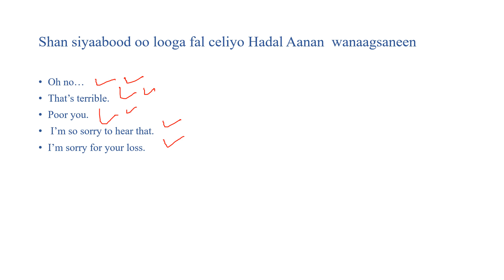Shan siyaabood oo looga fal celiyo Hadal Aanan